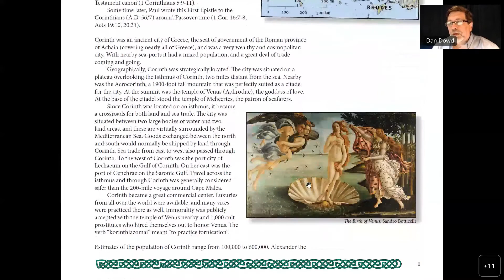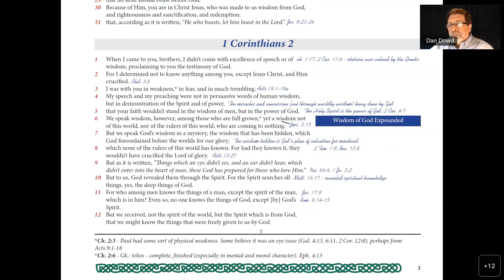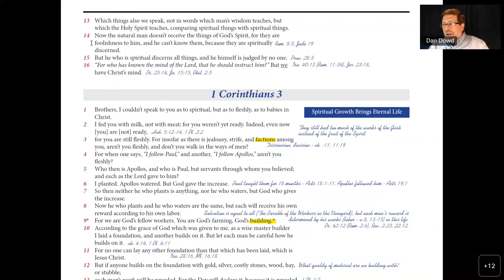1 Corinthians 2